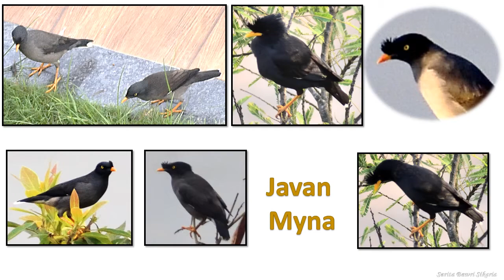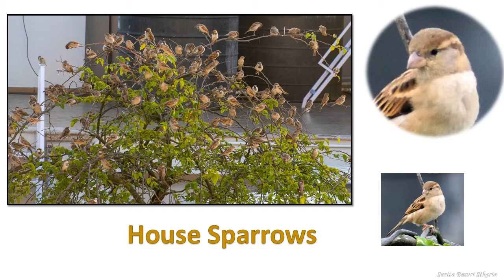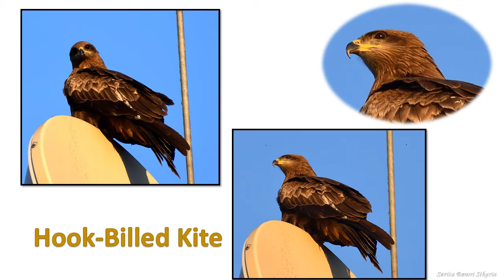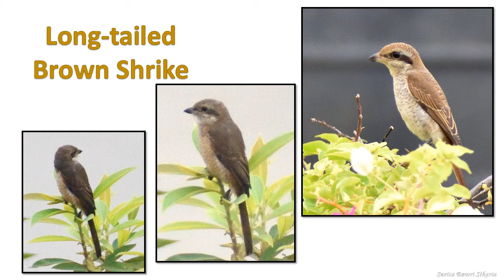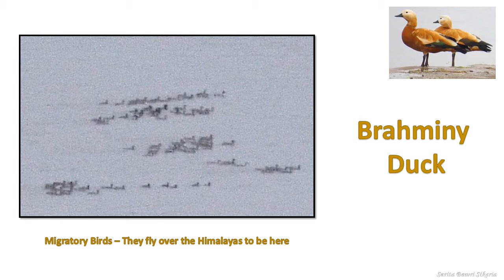BALCONY CLICKS BIRDS OF KHARGHULI, GUWAHATI Sarita Bawri Sikaria revised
The Great Hornbill (Oriental Pied Hornbill) had somehow got left out in the previous upload. Also my ornithologist friend, Padmakshi, enlightened me on the difference of the calls of the Asian Koel and Indian Cuckoo, and I have corrected it here. She told me, Mynas are now more commonly called Starlings. Myna feels so Indian, so I let the name be.

We came to live in Kharghuli Guwahati in 2019, and I was enthralled by the sounds of birds around me. Fortunately, I could sight quite a few species right from the balconies of my fifth floor apartment. A handy Nikon camera (which my son Himanshu put at my service), always ready to click, was all that I needed. The moment I spied a bird, without actually sitting and looking for it, I shot and clicked. My neighbours' rooftop gardens and tall trees were perfect roosting sites. All the pictures have been shot from quite a distance, and had to be highly zoomed to pick out just the bird. Their calls have been superimposed to make the viewing more realistic. There are some more which I can see, but am yet to capture. I look forward to coming back with them too.